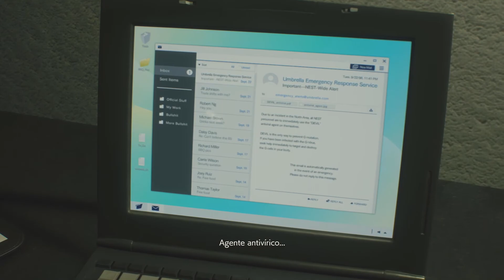Annete Birkin deja a Sherry sola e infectada